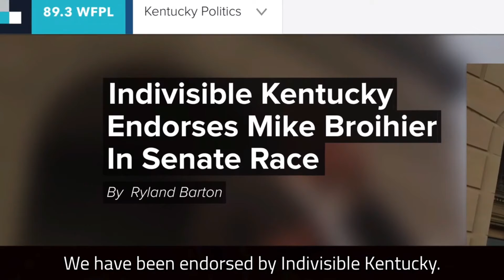Andrew Yang Endorses Mitch McConnell's Opponent Mike Broihier